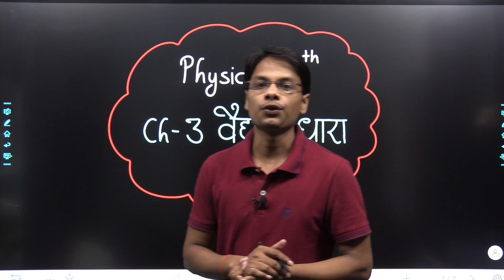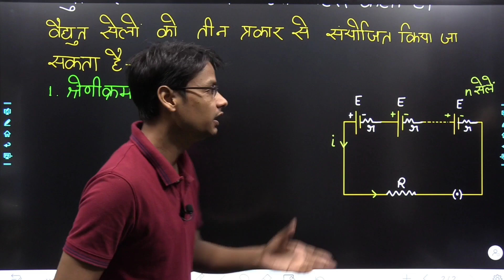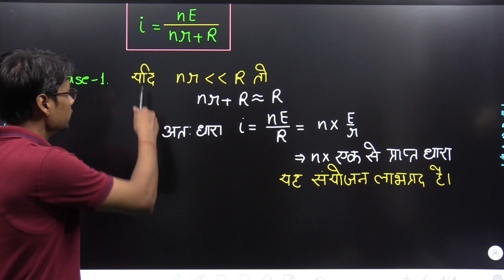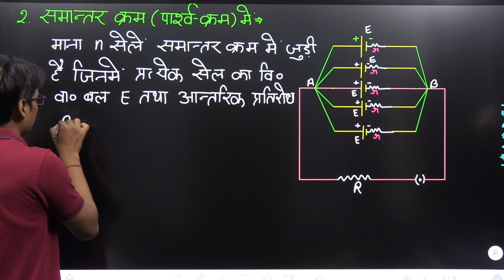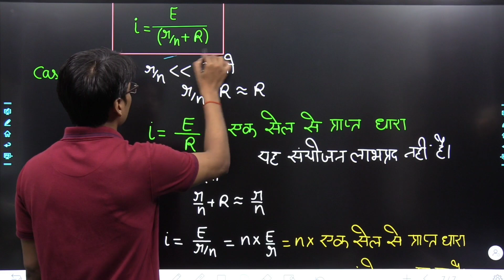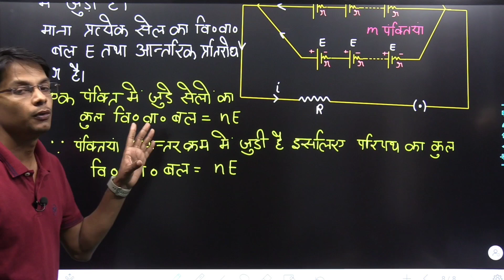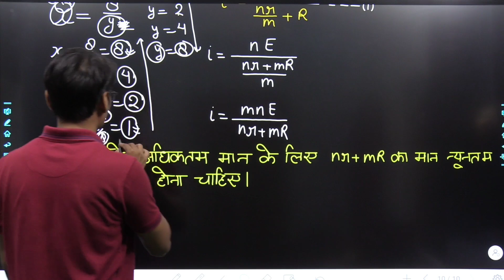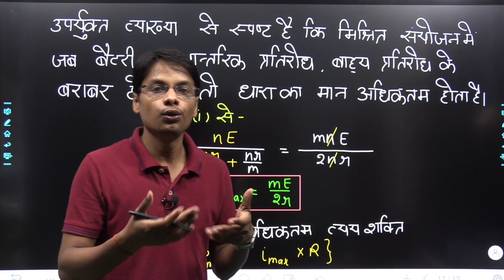Physics 12th | Chapter 3 Current electricity L-08 | class 12 physics chapter 3 वैद्युत धारा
“Target100” बैच में जुड़ने के लिए Playstore से LV Classes App Download करे और वहाँ पेमेंट करके तुरंत जुड़ सकते है नही तो.

इस “Target100” बैच में 2024 बोर्ड एग्जाम के लिए PCM की तैयारी करायी जाएगी
* Live Class
* Class Notes
* Test Series
* Doubt Session
*  PYQ & PYP Solution
* Chapter wise Imp. Q & Ans
* PCM Hand written Formula Notes